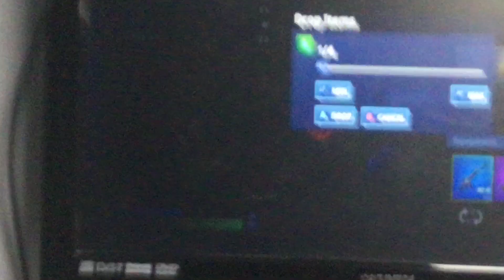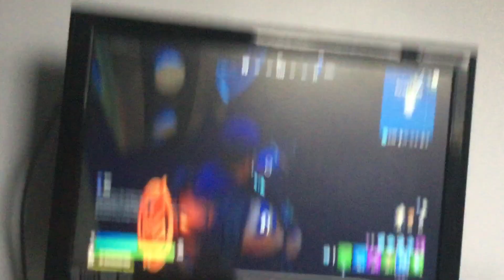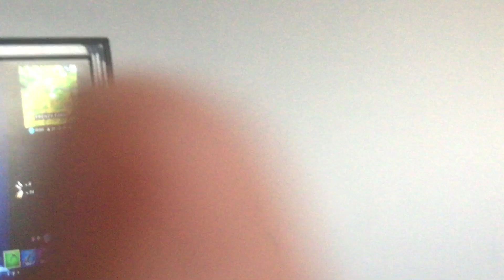Cameraman plays on Xbox